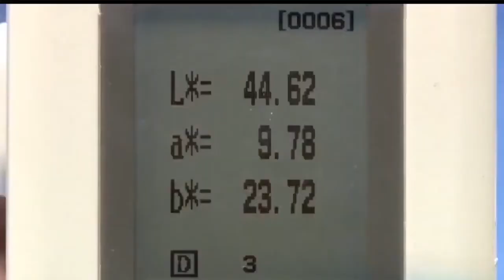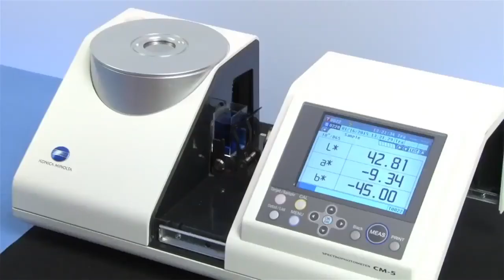Color Measuring for Food and Beverage Industry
Measure color of baked, fried and processed food to quality control.

BC-10 Plus - Baking Colorimeter

CR-410C to measure Coffee Color Index
CR-410T to measure Tomato Color Index
CR-410FF to measure French Fry Color Index
CR-410PB to measure Peanut Butter Color Index

CM-5 Benchtop Spectrophotometer designed to measure opaque, transparent and translucent samples.